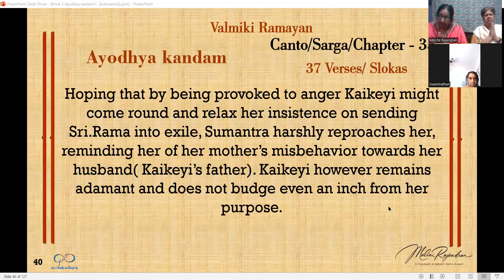VALMIKI RAMAYANA – Ayodhya Kandam – The Book of Ayodhya - Sarga/Chapter 35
Valmiki Ramayana, # SriRama, Vishwamitra, # King Dasharatha, Ayodhya, Vashista, Bhramarishi. # King Janaka,

Hoping that by being provoked to anger Kaikeyi might come round and relax her insistence on sending Sri.Rama into exile, Sumantra harshly reproaches her, reminding her of her mother’s misbehavior towards her husband( Kaikeyi’s father). Kaikeyi however remains adamant and does not budge even an inch from her purpose.